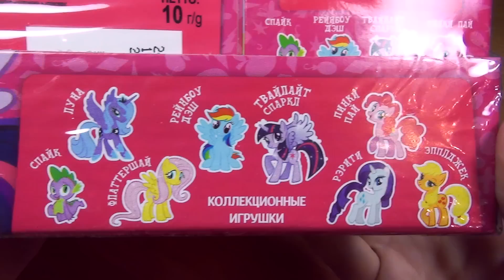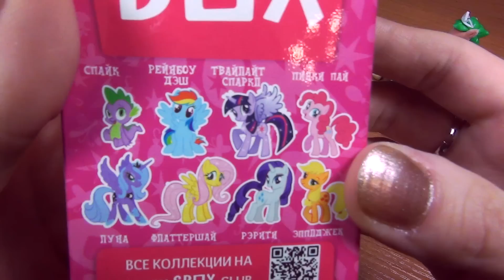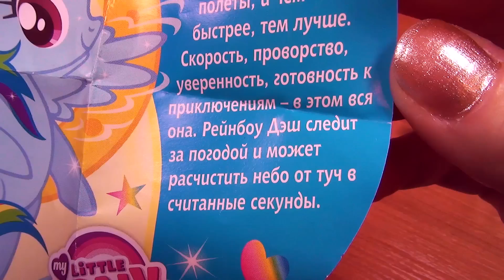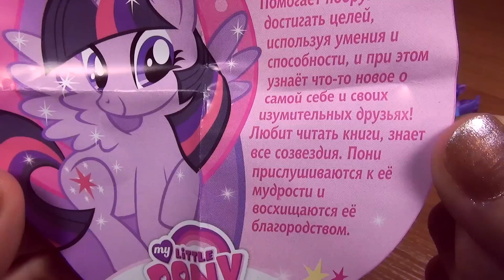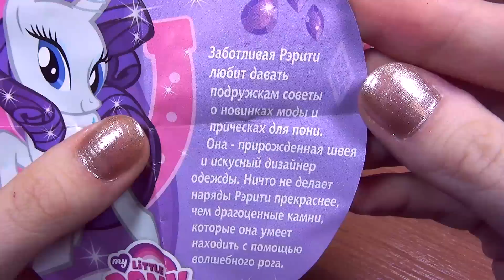Обзор фигурок My Little Pony из коробочек Sweet Box - часть 1 (перезалив)